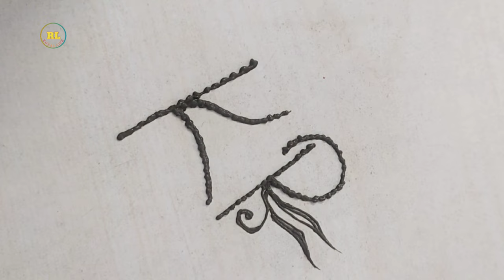Beautiful couples letter mehdi design